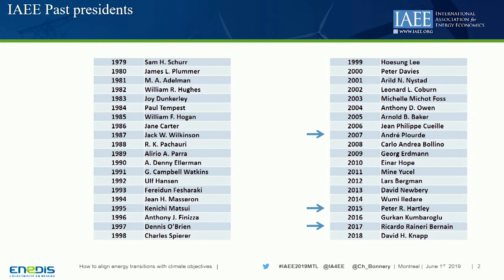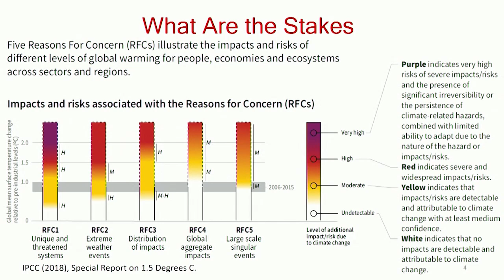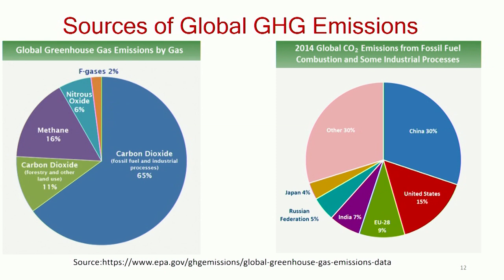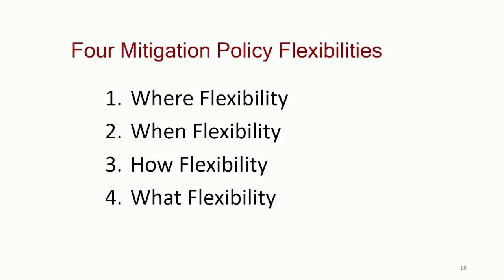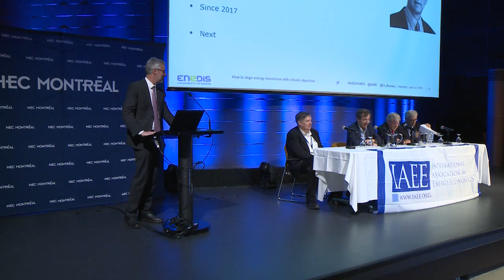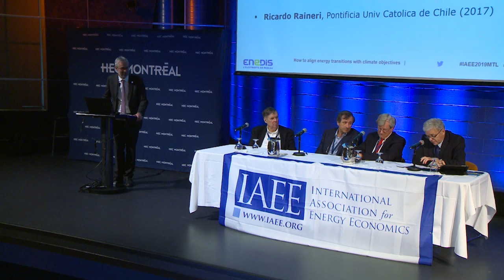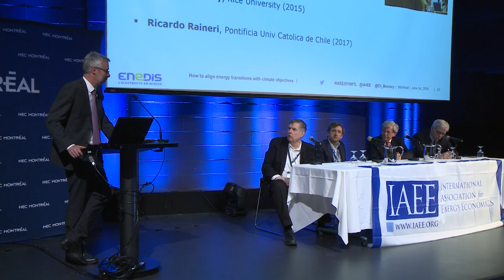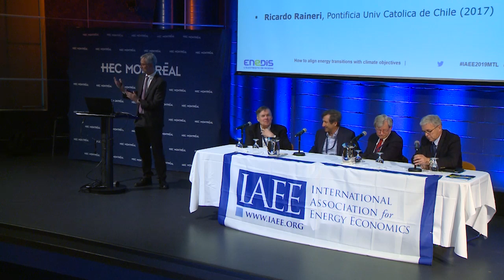Closing Session: Past Presidents' Panel: How to Align Energy Transitions with Climate Objectives?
Chair: Christophe Bonnery, Enedis (2019)
Keynote speaker: John Weyant, Standford University
Peter R. Hartley, Rice University (2015)
André Plourde, Carleton University (2007)
Ricardo Raineri, Pontificia Univ Catolica de Chile (2017)